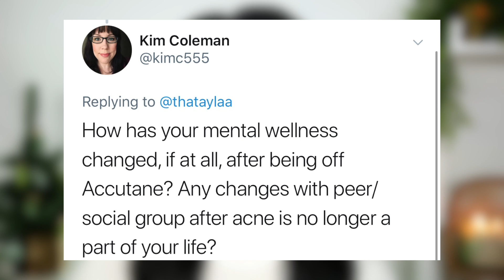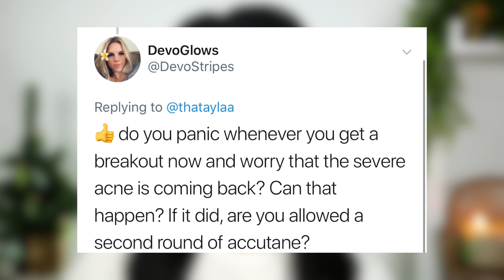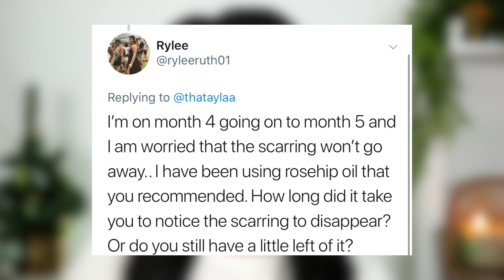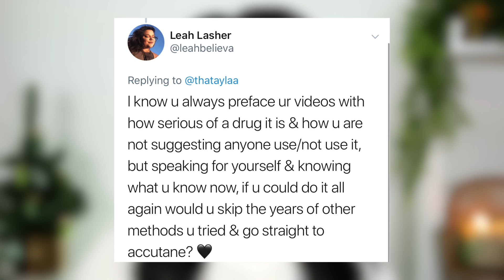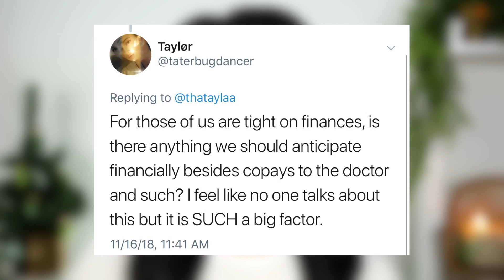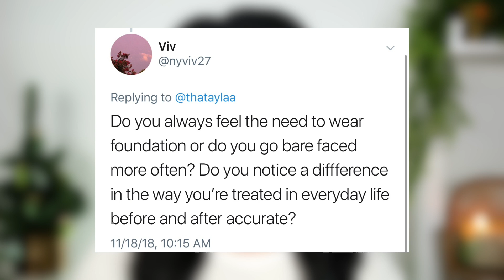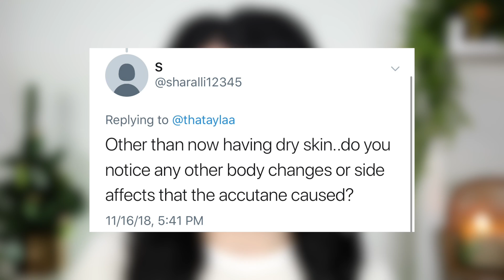Was it Worth it?! 6 Months POST-ACCUTANE | Lasting Side Effects, Scarring, Breakouts Coming Back?!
◇ Nail Polish: OPI marooned in the universe
◇ Gold Rings
◇ Silver hoop earrings

▼▼▼ SOCIAL MEDIA ▼▼▼